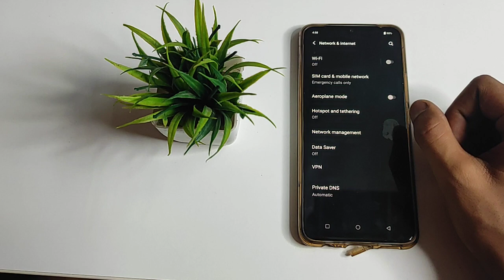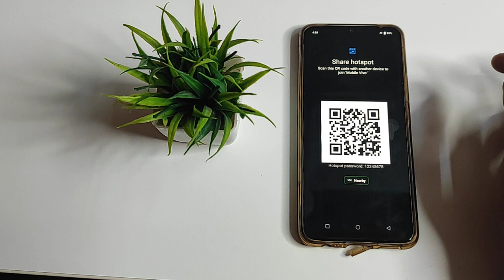how to share hotspot password with QR code in vivo T1 44w